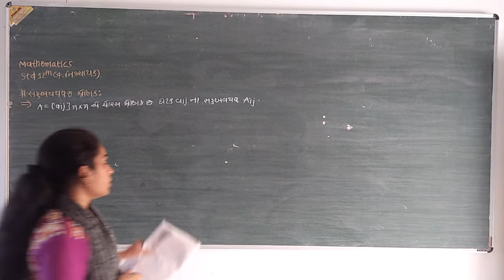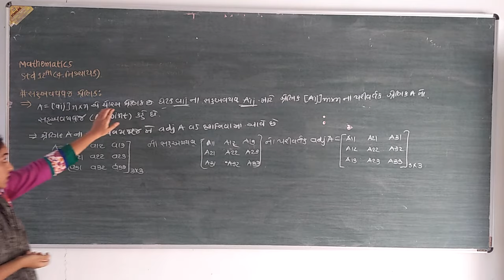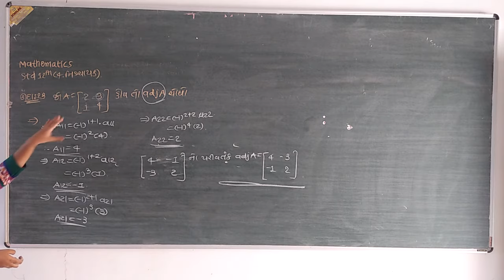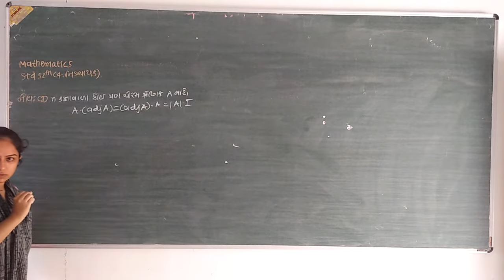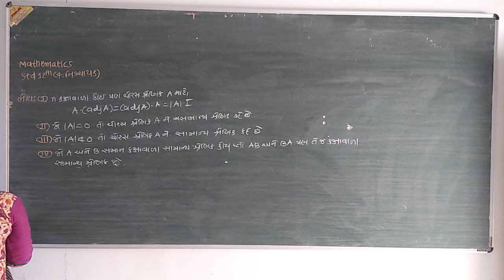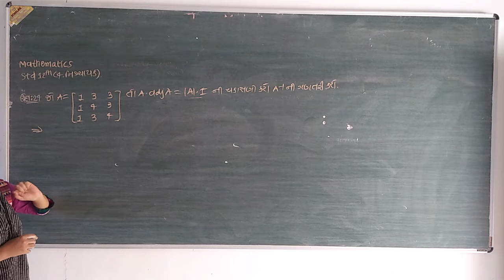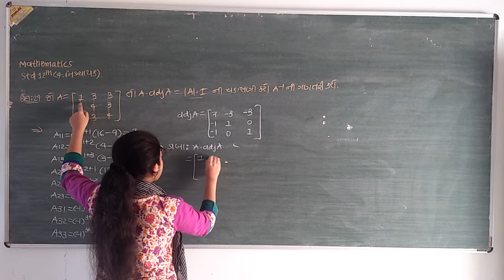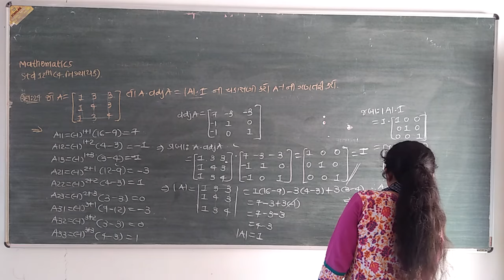std12 part1 7 12 2020